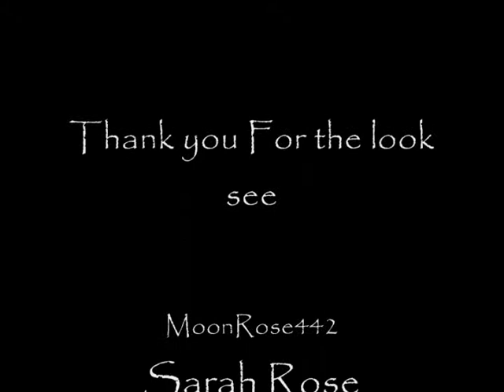bee art card with markers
The creation of a ACEO card.
There 2.5 x 3.5